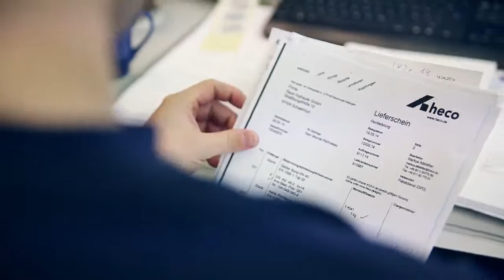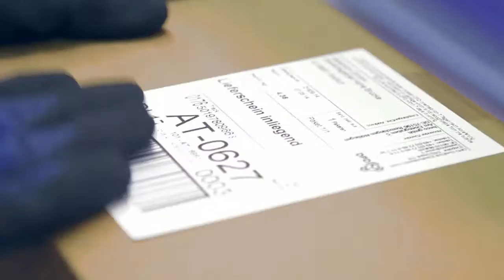Fachkraft für Lagerlogistik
In unserem Infofilm stellen Janik, Michael, Pascal und Viktor die verschiedenen Aufgabenbereiche einer Fachkraft für Lagerlogistik bei der heco gmbh vor. Außerdem geben sie Einblicke in das tägliche Lagergeschehen.